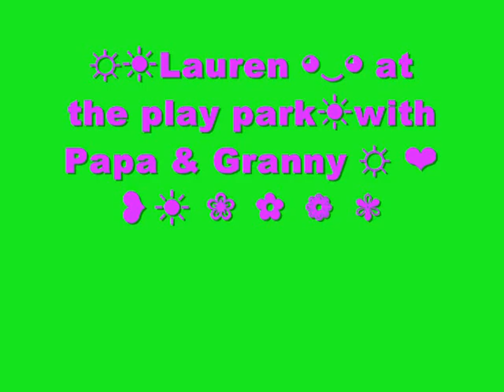BARRHEAD: at the play park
Jimmy MacDonald's YouTube, Presents: Lauren @ the park with Papa & Granny.

Our grandaughter has just recently come home after  undergoing major surgery and a three week stay in hospital.

So we took her to the local play park, not too far from where we live, which is quite handy as Lauren doesn't have too far to walk as she's still pretty unsteady on her feet.

I thank God for Lauren and the plans and purposes He has for her. [to heal her, and to her give her hope & a future]

Lauren is undeterred by all she's been through in her young life, she's fighter and she just loves having fun,  & being very active.

Shot on location in Barrhead, East Renfrewshire, Scotland.

I 'SUB BACK' **BUT** only to channels that don't contain the above ie. cursing, swearing etc. Thank You!]***

[Camera: Fujifilm Finepix S1000fd on movie mode]